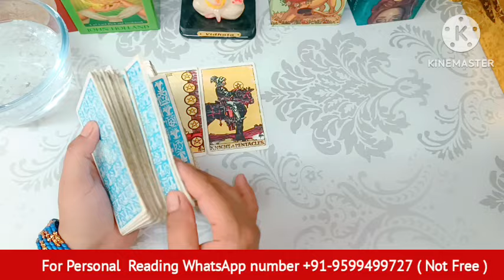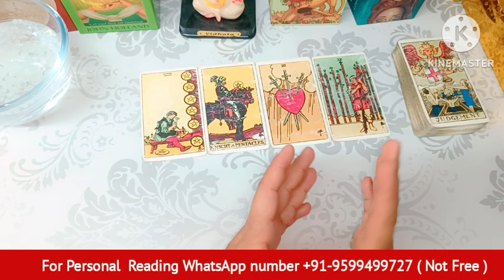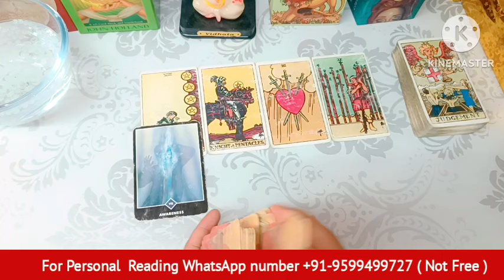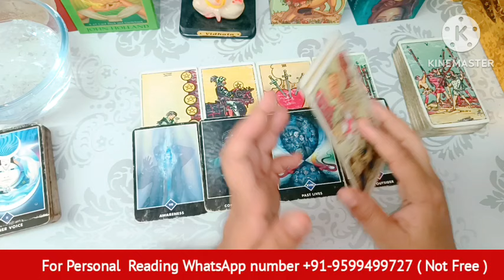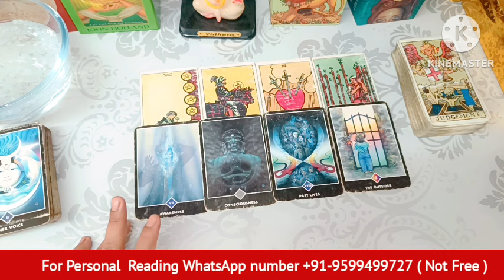Current Feelings candlewaxreadinginhindi tarotplanet todaytarot 📵No Contact Situation🥰